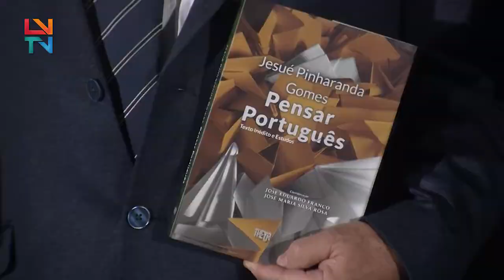DIA DO CONCELHO | 2019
O concelho do Sabugal comemorou mais um Dia do Concelho, marcado pelos 723 anos da confirmação do foral do Sabugal, por D. Dinis, em 1296. (Reportagem Localvisão TV)